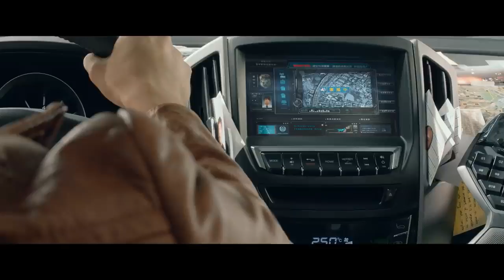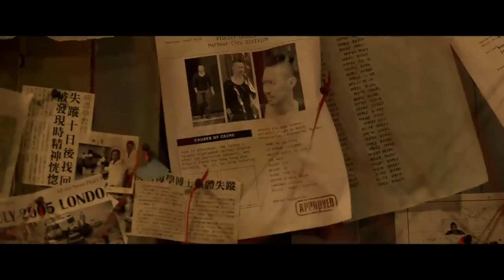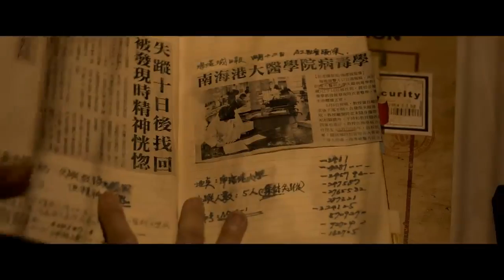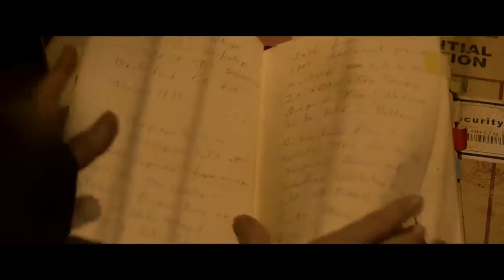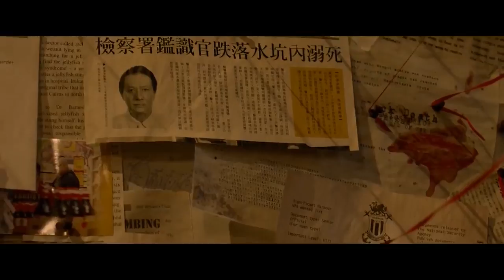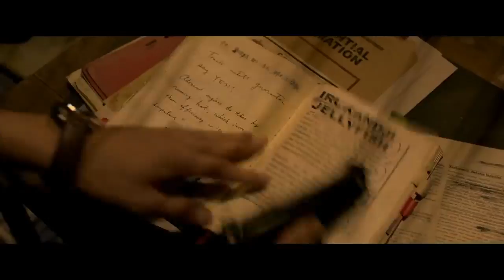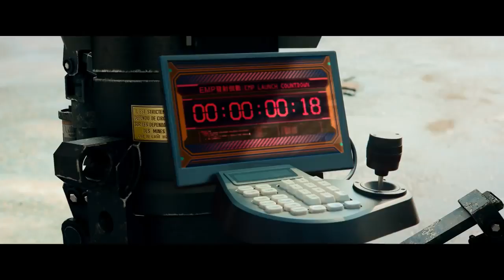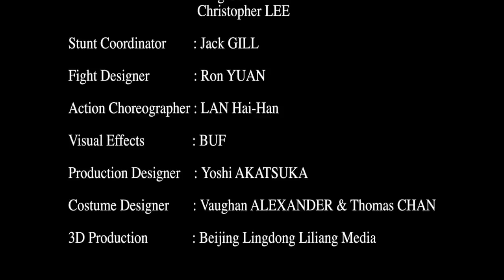চায়না মুভি হিন্দি ডাবিং না দেখলে মিস || best chinese movie dubbed hindi 2020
hollywood action movies dubbed hindi
Here's presenting BLACK & WHITE: THE DAWN OF JUSTICE Full Movie In HD
It's a Full Hindi Dubbed Movie
One of the best Hollywood Movies In Hindi Dubbed Full Action

Director: Yueh-Hsun Tsai
Stars: Mark Chao, Kenny Lin, Bo Huang